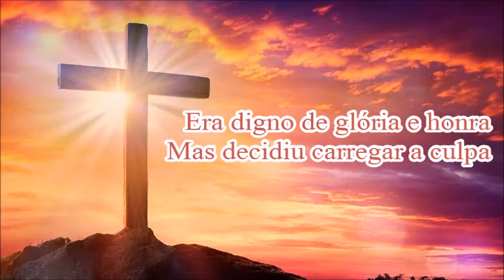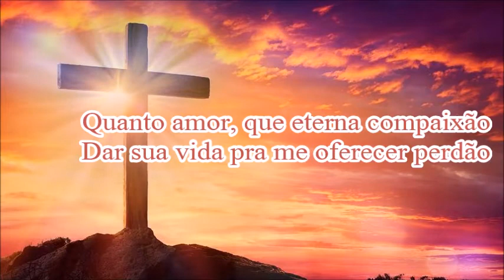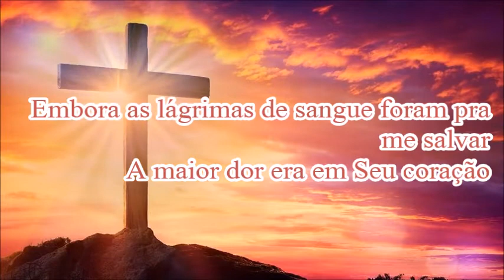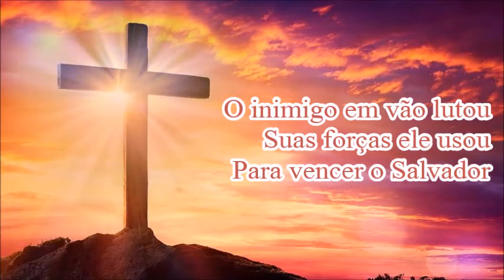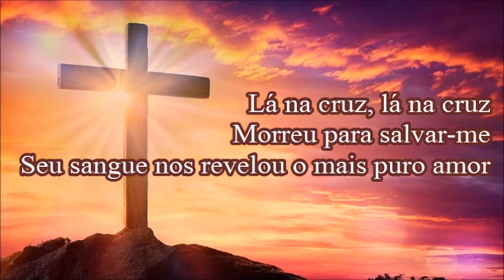Lá Na Cruz - Julio Cezar (PLAYBACK LEGENDADO)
Letra:
Para a cruz seguiu em silêncio
Como um cordeiro para morrer
Era digno de glória e honra
Mas decidiu carregar a culpa
Quanto amor que eterna compaixão
Dar sua vida pra me oferecer perdão

Lá na cruz, lá na cruz
Morreu para salvar-me
Seu sangue nos revelou o mais puro amor
Para todo perdido e todo o impossível
Lá na cruz ele o preço pagou
Lá na cruz ele tudo entregou

O nosso pecado em Seus ombros
Foi esmagado ali por tanta dor
Embora as lágrimas de sangue foram pra me salvar
A maior dor era em Seu coração
Pois o sofrer, angústia e aflição
Não hesitou em silêncio suportar

O inimigo em vão lutou
Suas forças ele usou
Para vencer o Salvador
E mesmo que me assalte, jamais irá vencer
Pois vivo do grande amor que venceu

Morreu para salvar-me
(Entregou)

Créditos ao vídeo usado (Cross at Calvary - christian background video loop)